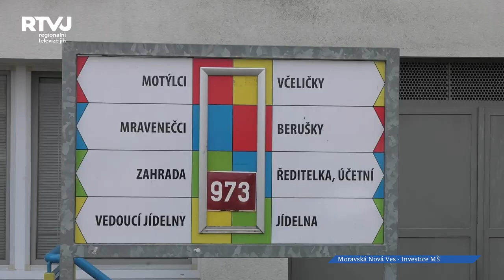Jak probíhají rekonstrukce a opravy v Moravské Nové Vsi - III.část mateřská škola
V předchozím ohlédnutí za rekonstrukcemi v Moravské Nové Vsi jsme se zaměřili na potřeby dětí školního věku. A jak jsou na tom nyní se zázemím děti předškolního věku v mateřské škole ? K ohlédnutí za tím, co bylo a co ještě mateřskou školu čeká, se k nám přidala ředitelka mateřské školy paní Vladislava Časná, a společně s paní starostkou Zuzanou Jandákovou zavzpomínaly, co vše bylo a ještě bude třeba dokončit.